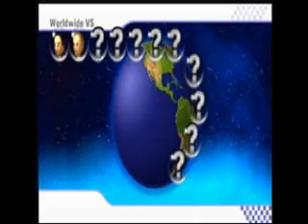Mario Kart Wii: Online play!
This is me and my bro in online play on Mario Kart!